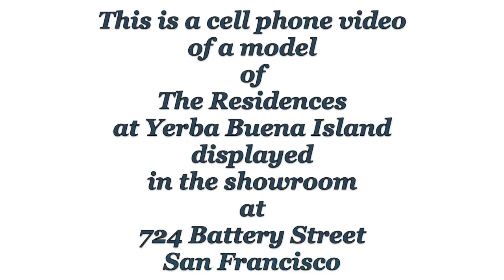DISPLAY-'RESIDENCES AT YERBA BUENA ISLAND,' SAN FRANCISCO, CA -Shot-9-29-22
DISPLAY-'RESIDENCES AT YERBA BUENA ISLAND,' SAN FRANCISCO, CA -Shot-9-29-